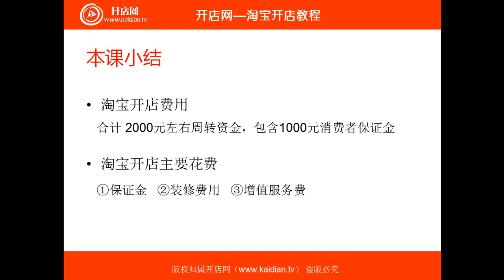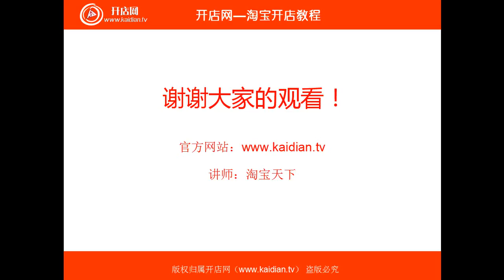淘寶開店成功寶典A1 - 新手0基礎入門課程 - 02 - 淘寶開店需要多少錢